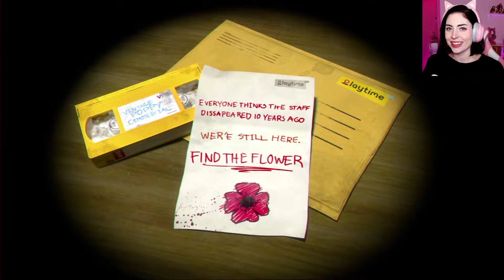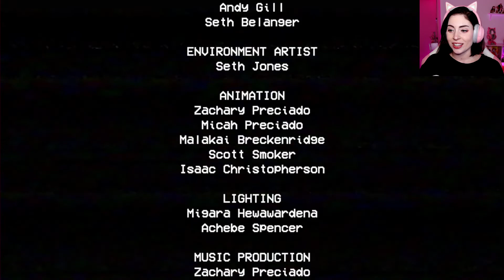He JUST Wants A Hug - Poppy Playtime Chapter 1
POPPY PLAYTIME HORROR GAMEPLAY CHAPTER 1

Playtime Toy Company is renowned for being a pioneer of the toy industry. Brilliant toy designers and state-of-the-art production equipment has rendered them nearly unstoppable. But when one member of the Innovation team uses the facilities to satisfy his own curiosities and run secret experiments, the entirety of Playtime's staff must pay the price. But what monsters did he create, and how can one doll be at the center of it all?